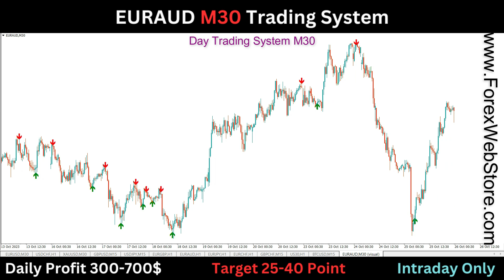Super Non Repaint Arrow Indicator Euraud M30 | Best Tradingview Indicator for Scalping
Terminal:- MT4 (Forex, Stock Market, Binary)
Work in :- Laptop